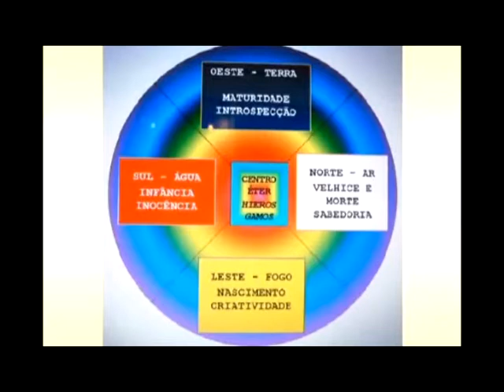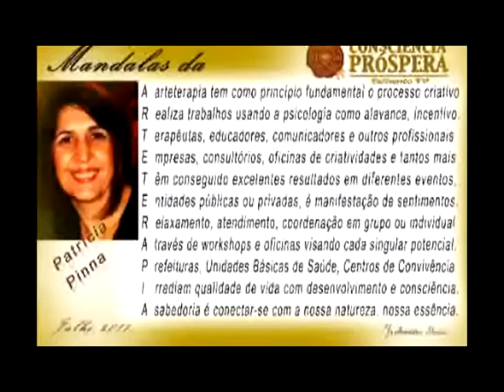Mandalas na Arteterapia com Patricia Pinna - Bloco 2 [2011]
Apresentação: Samuel Souza de Paula

Edição: 61
Data: 12 de julho de 2011
Bloco: 2
Tema: Mandalas na Arteterapia
Convidado: Patricia Pinna